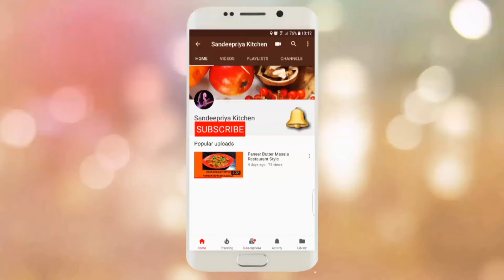RESTAURANT Style Mangalore Bajji/Mysore Bonda Recipe/Sandeepriya kitchen..☺👈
Watch how to make mangalore Bajji  an easy to make bajji recipe by vandana...

Ingredients:-

Maida (plain flour)-1cup
Sour curd-1/2cup
Rice flour-2tsp
Ginger-1inch grated
Curry leaves
Coriander leaves
Coconut-1tsp
Onion-1/2
Salt to taste
Baking soda-1/2tsp
Cumin seeds-1tsp
Oil-1tsp.